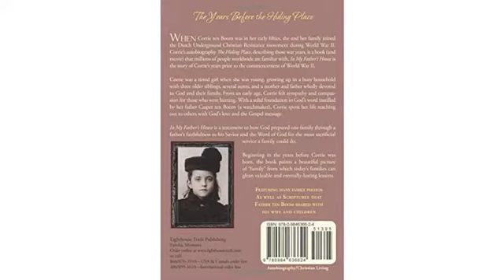Review Tramp for the Lord: The Unforgettable True Story of Faith and Survival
- Tramp for the Lord: The Unforgettable True Story of Faith and Survival